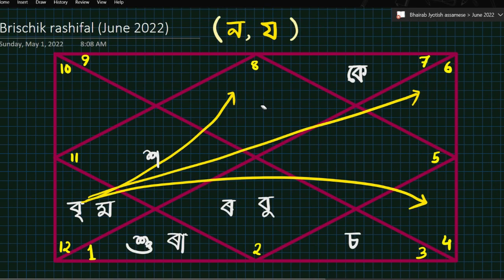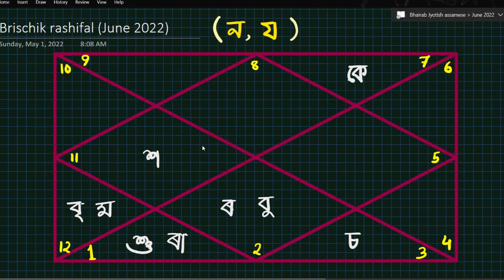বৃশ্চিক ৰাশিফল জুন ২০২২ | Brischik Rashifal June 2022 In Assamese | Bhairab Astro